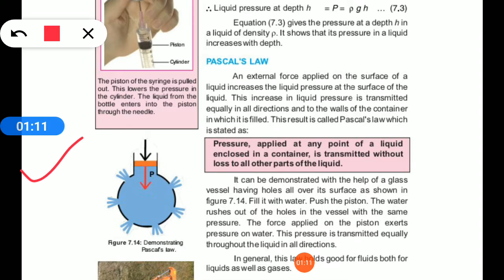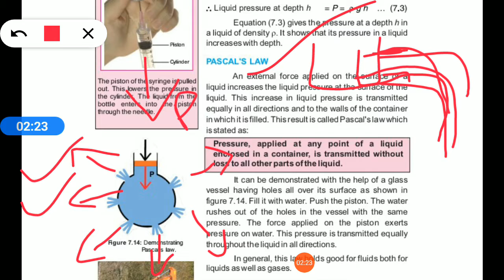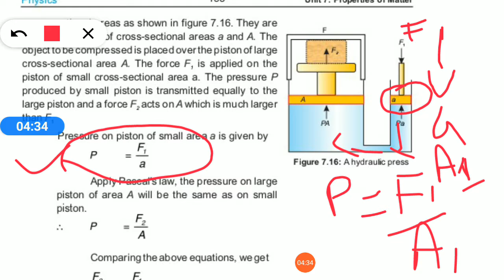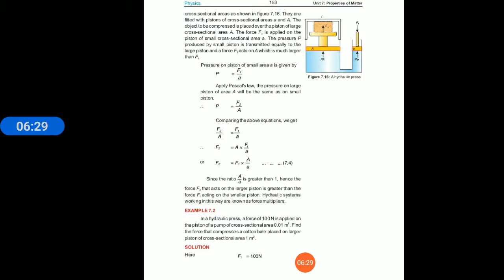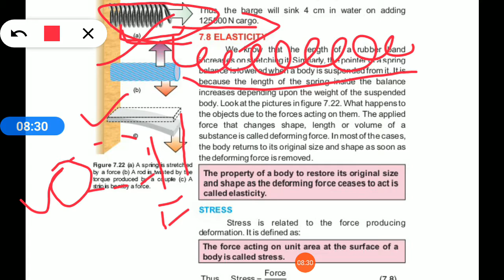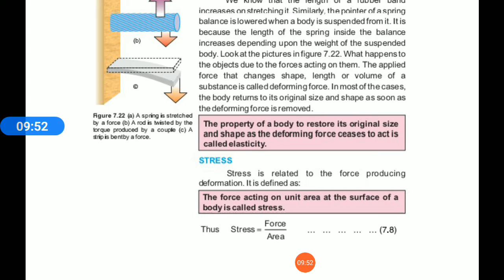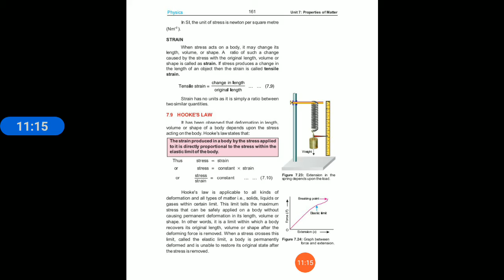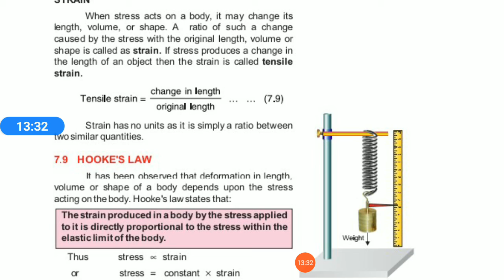9 physics English Medium Unit 7 Pascal Laws